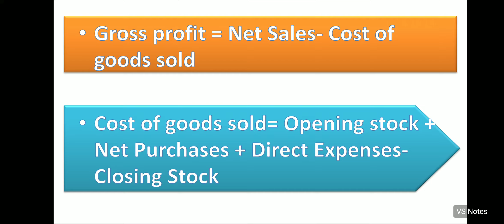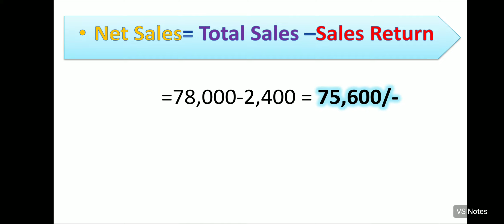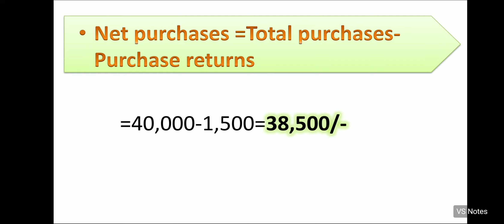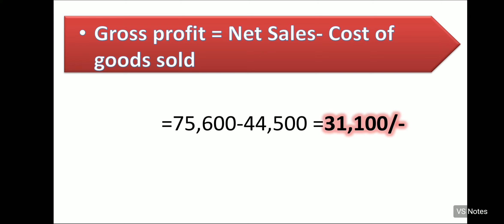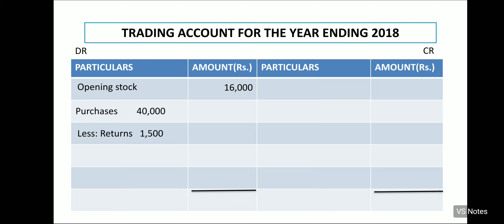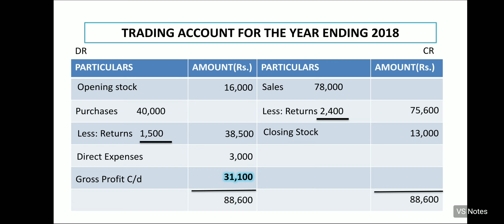+1 Accountancy/Focus area/Financial Statements part-2/Preparations of Trading A/Gross Profit/VSnotes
This class is meant for plus one commerce students. it contains from the syllabus of accountancy subject